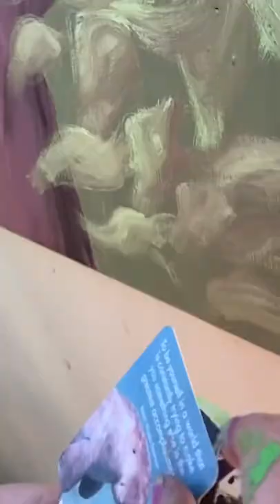Found an artist painting in the street, she picked her favourite quote…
🐨 🎨 🌳 She was painting a mural on the side of a building for our endangered koala friends who need our help.

We’ve done lots to help koalas at affirmations and had to gift her something for her beautiful art. ☺️